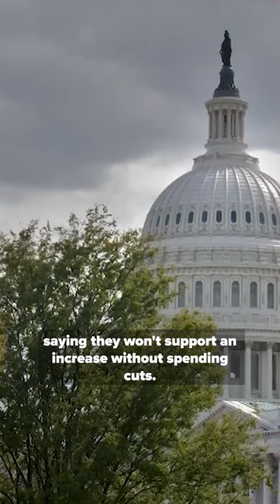Tops Four Leaders of Congress Meet with President Biden to Discuss Raising Debt Ceiling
WASHINGTON – Today the top four leaders of Congress will join President Biden at the White House for a high-stakes meeting on raising the debt ceiling. Congressional Republicans are deeply divided with Biden on the debt ceiling issue as the U.S. inches closer to running out of money to pay its bills.

U.S. Treasury Secretary Janet Yellen is urging lawmakers to raise the debt ceiling as soon as possible.

"This would be a huge hit to the economy and really an economic catastrophe," warned Yellen in a recent interview with CNBC. "If Congress doesn't raise the debt ceiling we just will not have enough money at that time to be able to pay all of the bills the government owes and this would be really the first time since 1789 that such a thing would have occurred."